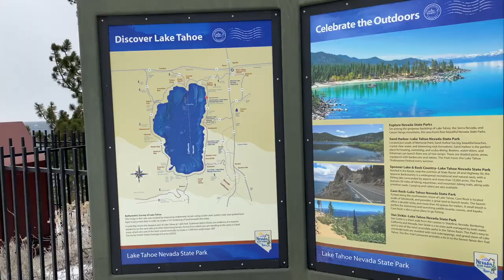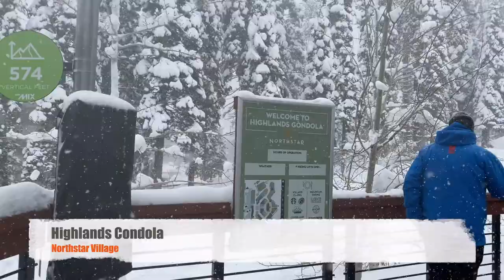Lake Tahoe | Hard Rock Cafe Casino | Spooner Summit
🚀 Enjoying ❄️❄️ snowfall ❄️❄️ in Lake Tahoe with family ✈️ ✈️.

Let us know your suggestions and comments 🙏.